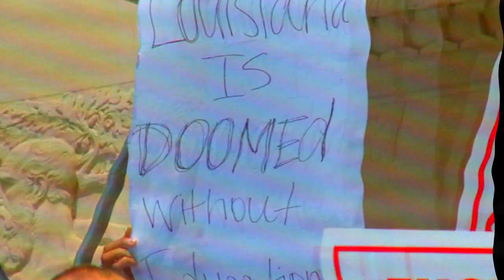Legislature Preview - Thu at 10p